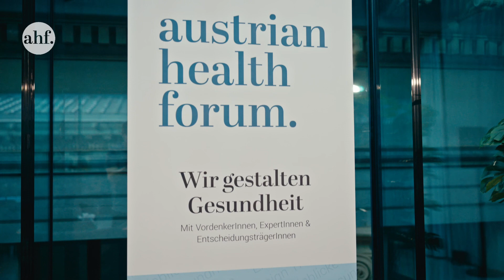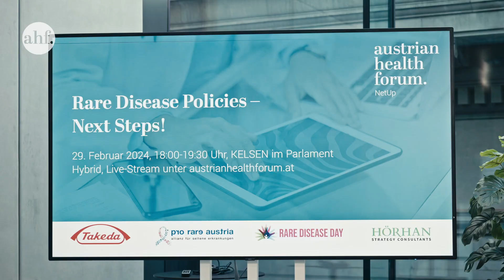Rare Disease Policies – Next Steps! | AHF-NetUp Eventbericht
Rare Disease Day 2024: Ein zentraler Fokus dieser Veranstaltung liegt auf den aktuellen Themen „European Health Data Space (EHDS)", "EU-HTA" und "Bewertungsboard“ – und vor allem darauf, welche Auswirkungen diese Entwicklungen für Patient:innen mit seltenen Erkrankungen haben. In einer spannenden Diskussion haben wir gemeinsam mit Ihnen erkundet, welchen Einfluss diese neuen Ansätze auf die Sichtbarkeit, Diagnose und Versorgung (denn nicht immer gibt es eine Therapie) seltener Erkrankungen haben können und welche Chancen und Herausforderungen sich für die Betroffenen ergeben.

Mit Entscheidungsträger:innen, Expert:innen und Ihrer Erfahrung diskutierten wir am 29. Februar 2024 im Parlament was es braucht, damit wir Klarheit schaffen und vom Reden ins Tun kommen.